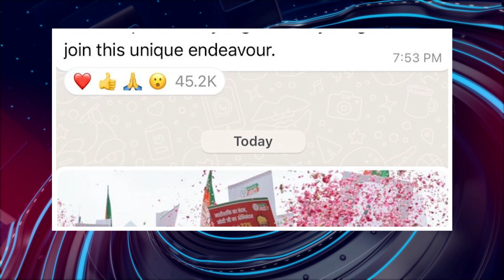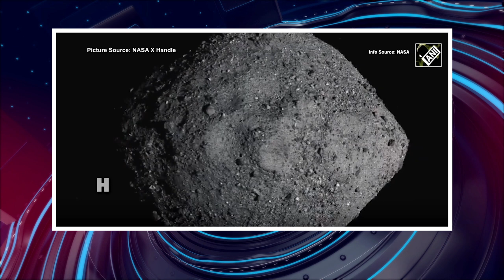பொதிகை இரவு 8 மணி எக்ஸ்பிரஸ் செய்திகள் [25.9.2023] PodhigaiTamilNews பொதிகைச் செய்திகள்